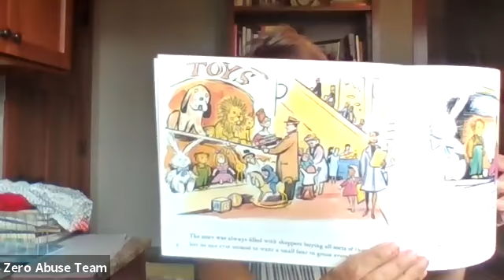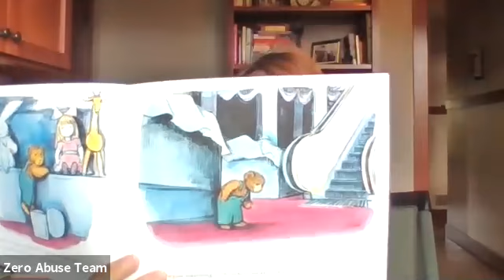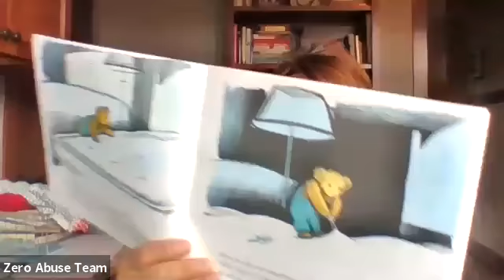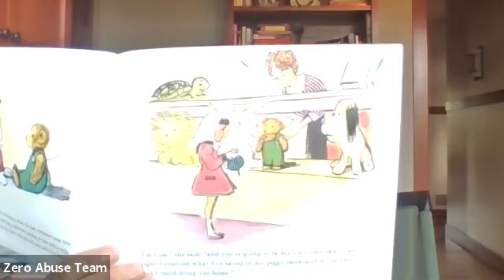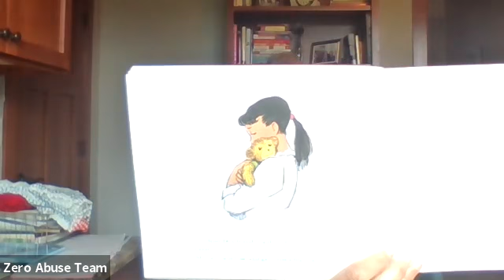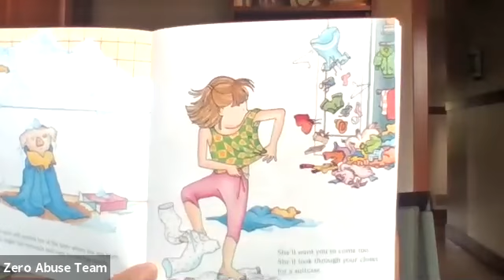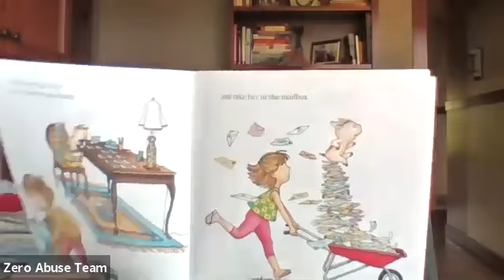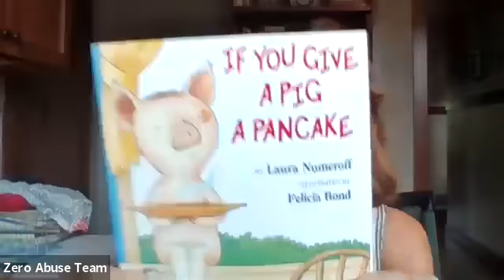JWRC Story TIme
For today's special Monday edition of JWRC's Story Time, Jane reads:
If You Give a Pig a Pancake written by Laura Numeroff illustrated by Felicia Bond
Corduroy by Don Freeman